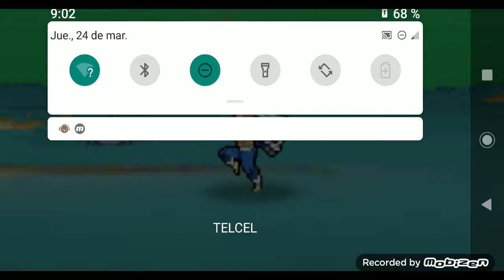legend fighter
todo desbloqueado